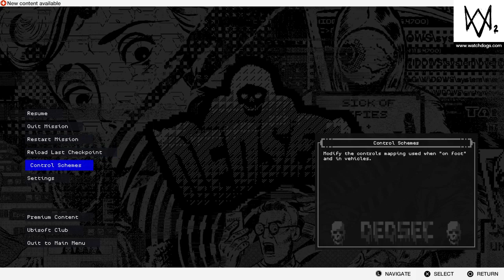WATCH_DOGS 2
More gameplay